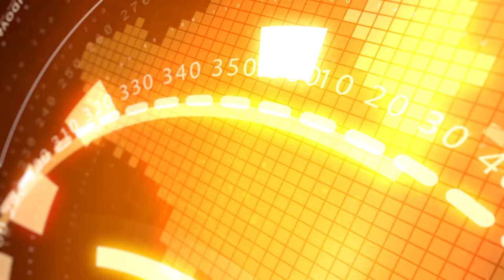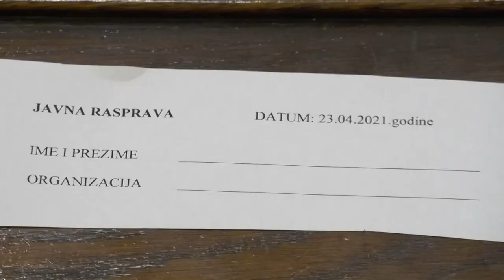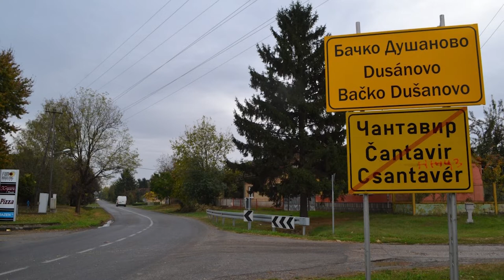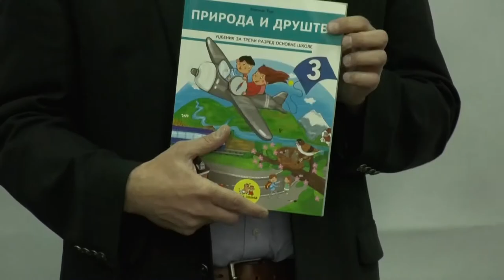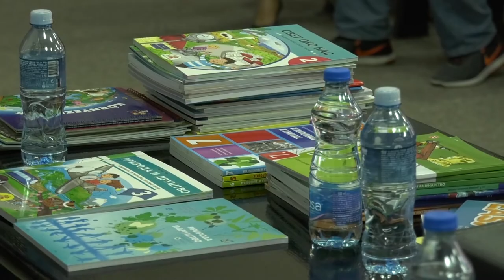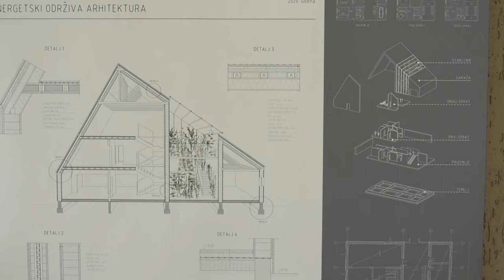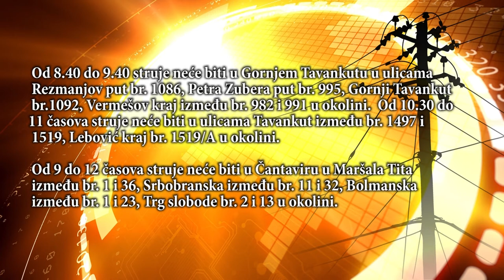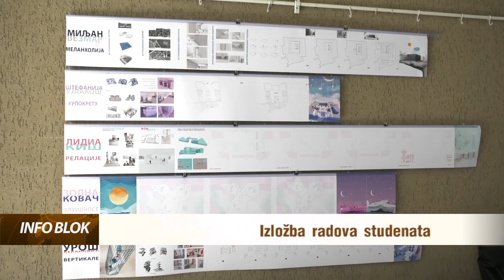Info blok 23.04.2021.